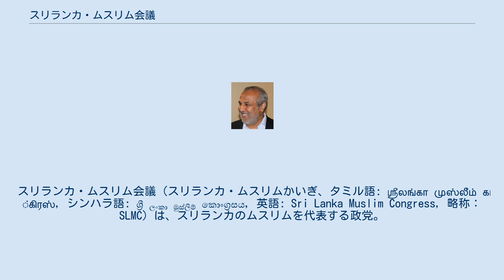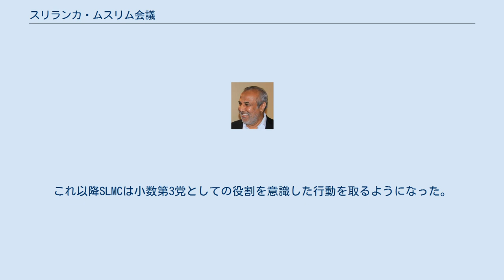スリランカ・ムスリム会議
スリランカ・ムスリム会議（スリランカ・ムスリムかいぎ、タミル語: ஸ்ரீலங்கா முஸ்லீம் காங்கிரஸ், シンハラ語: ශ්‍රී ලංකා මුස්ලිම් කොංග්‍රසය, 英語: Sri Lanka Muslim Congress, 略称：SLMC）は、スリランカのムスリムを代表する政党。
1981年に東部州のバッティカロア近郊の町カッタンクディで設立された。
 スリランカにおいて圧倒的な少数派であるムスリムは、タミル人とは異なって多数派であるシンハラ人と協調する道を選び、政権与党に加わることで自らの利益を確保しようとした。
この傾向は特に西部州に居住するムスリムに顕著であり、貿易業や商業に従事していた彼らは資金力を行使してスリランカの中央政府に対して一定の影響力を保持していた。
 一方、同じムスリムでも東部州で生活するムスリムはこの状況に不満を抱いていた。
農業に従事し比較的貧しい立場にあった東部州のムスリムは、ムスリムの意見が西部州中心のものとなっていることに対して反発しており、言語的にもタミル語への関心を失った西部州ムスリムと依然としてタミル語を母語とする東部州ムスリムでは異なっていた。
国内9つの州の中で最もムスリム人口の多い東部州ムスリムは、西部州ムスリムから独立するための政党としてスリランカ・ムスリム会議を創設した。
 結成当初は東部州のスリランカ・ムスリムからでさえ批判を受けることがあったが、1983年にスリランカ内戦が勃発すると状況に変化が訪れた。
初めに紛争の影響を強く受けた東部州のムスリムがSLMCを受け入れるようになり、その後スリランカ・ムスリムの多くが反対するインドとの和平協定にムスリムの外務大臣が賛成したことでその流れは加速した。
 1988年に実施された州評議会議員選挙に候補者を擁立したSLMCは、北東部州で17議席、西部州と中部州でも合計で12議席を獲得し、全国で合計29議席の獲得に成功した。
その後1994年の第10回総選挙ではスリランカ自由党（SLFP）が率いる人民連合（PA）と選挙協約を結んで選挙に臨み、7議席を獲得した。
この選挙ではPAが単独過半数の獲得に失敗したため、過半数獲得のためにSLMCの7議席が必要となった。
これ以降SLMCは小数第3党としての役割を意識した行動を取るようになった。